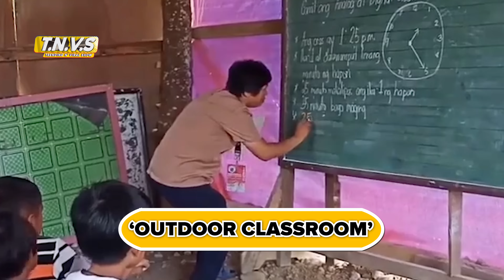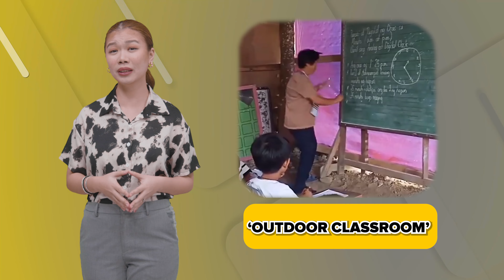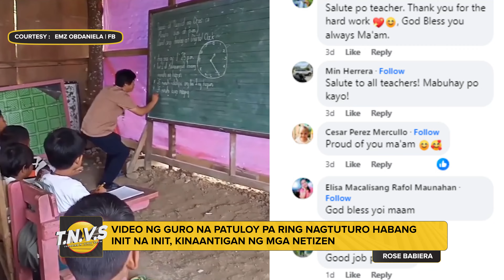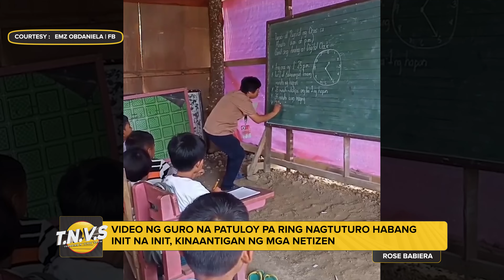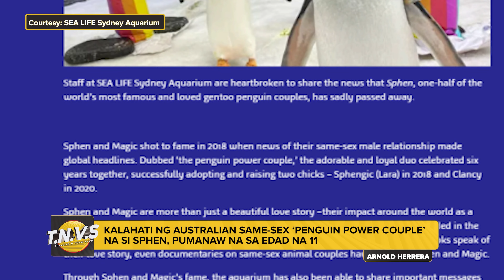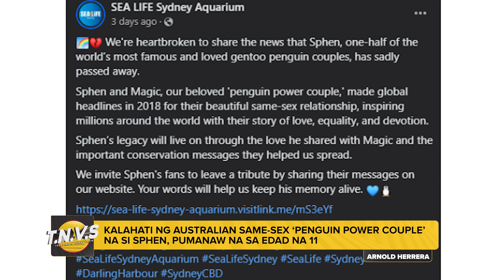TRENDING N VIRAL SHOW with ANGELICA COSME (08/26/2024)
Mapapanood ng LIVE ang TRENDING N VIRAL SHOW with ANGELICA COSME mula Lunes hanggang Biyernes, simula 1:30PM sa aming mga social media accounts.